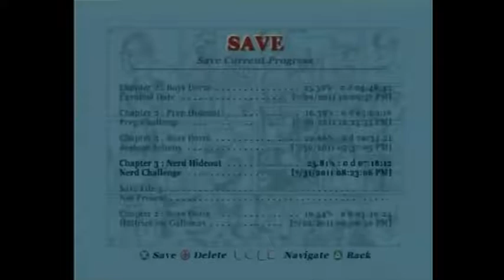Bully w/ Tom Part 7 - 3 / 7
Recorded live on August 1 at 7:55pm. -- Recorded live on Justin.tv